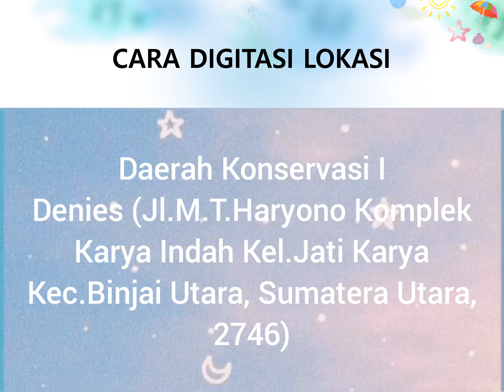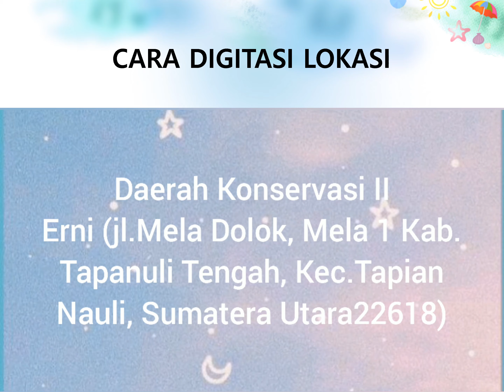TUGAS KELOMPOK 2 SIG DESAIN KAWASAN KONSERVASI